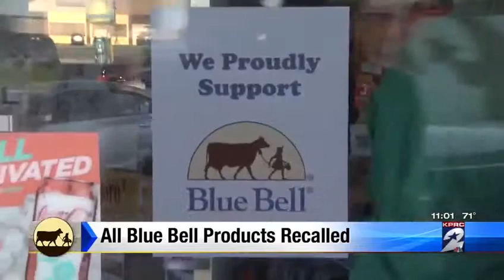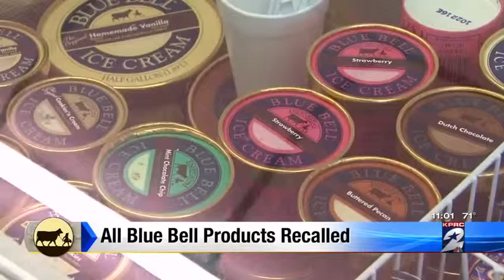Blue Bell announces recall for all of its products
Please keep watching our YouTube channel to see the freshest news .